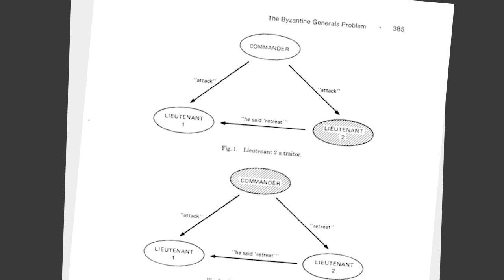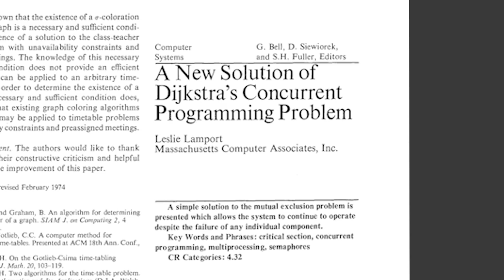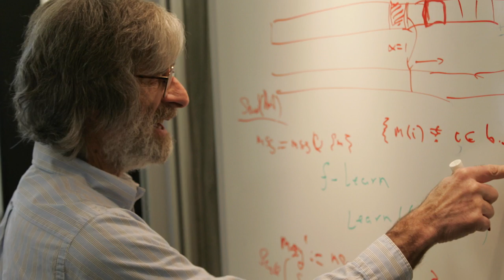Turing Award winner Leslie Lamport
Leslie Lamport of Microsoft Research is rewarded for his outstanding contributions to computer science with the 2013 ACM A.M. Turing Award.  Lamport is well known to computer scientists around the world for his foundational work in distributed computing, including the creation of the Paxos algorithm for implementing fault-tolerant distributed systems. His 1978 paper, "Time, Clocks, and the Ordering of Events in a Distributed System," is one of the most cited in the history of computer science. Lamport's immense contributions have resulted in improved correctness, performance, and reliability of computer systems used around the world today.